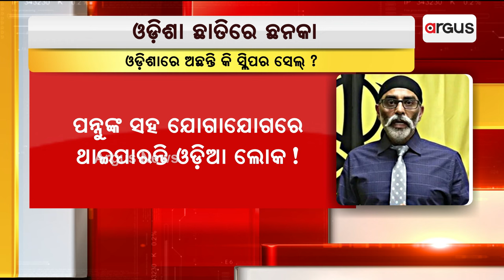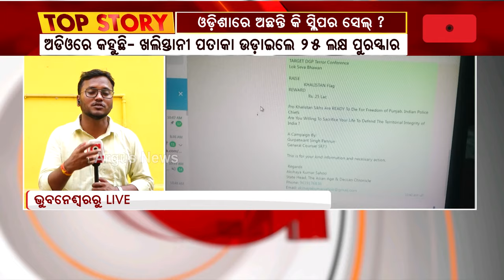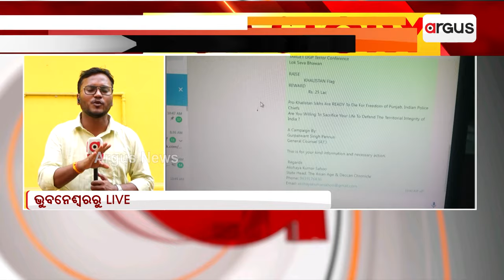ଓଡ଼ିଶାରେ ଅଛନ୍ତି କି ସ୍ଲିପର ସେଲ୍ ? | Gurpatwant Singh Pannu | Sleeper Cell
ଓଡ଼ିଶାରେ ଅଛନ୍ତି କି ସ୍ଲିପର ସେଲ୍ ? ପନ୍ନୁ ନାଁରେ ବରିଷ୍ଠ ସାମ୍ବାଦିକଙ୍କୁ ଧମକପୂର୍ଣ୍ଣ ମେଲ୍ । ଡିଜିପି ସମ୍ମିଳନୀ ଭଣ୍ଡୁର କରିବାକୁ ଅଡିଓ କଲ୍‌ରେ ଚେତାବନୀ।